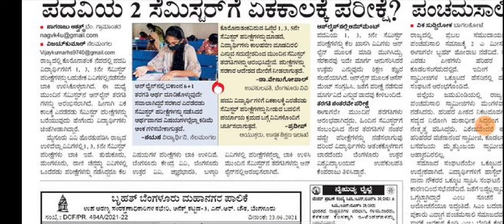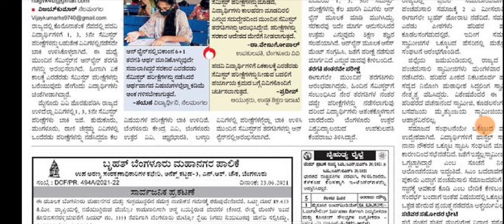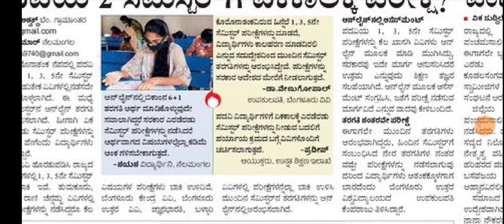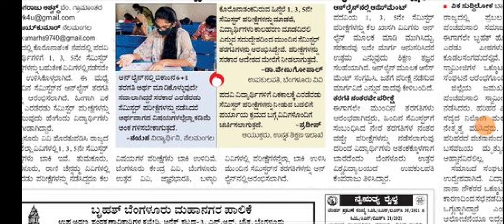ಡಿಗ್ರಿ ವಿದ್ಯಾರ್ಥಿಗಳ ಪರೀಕ್ಷೆ ಬಗ್ಗೆ ಅತಿಯಾದ ಅತಿಮುಖ್ಯವಾದ ಮಾಹಿತಿ ತಪ್ಪದೆ ನೋಡಿ 👍🙏